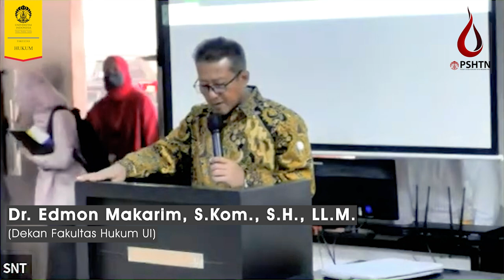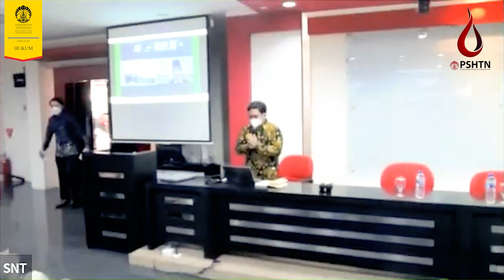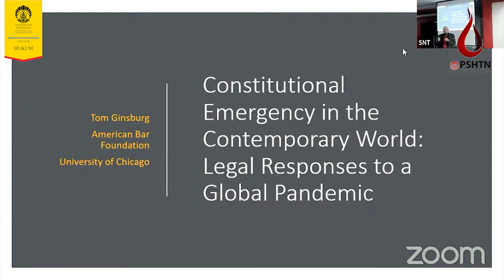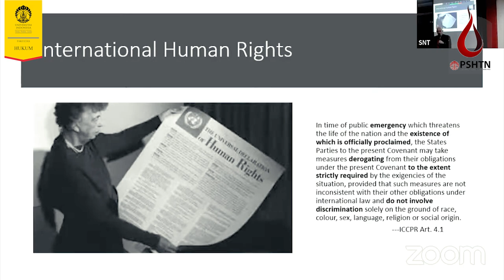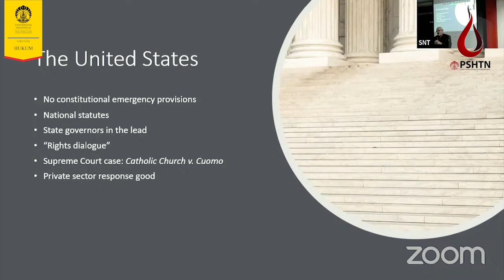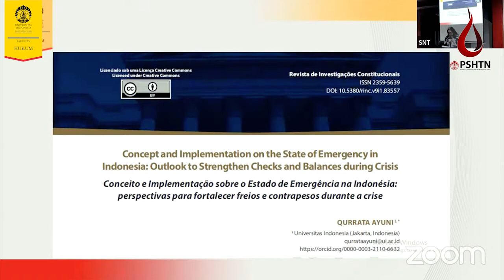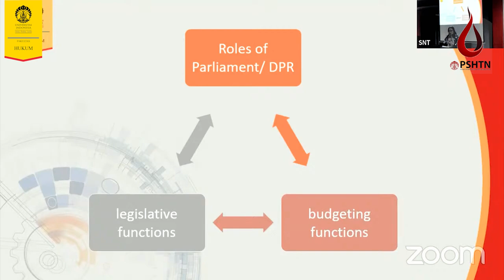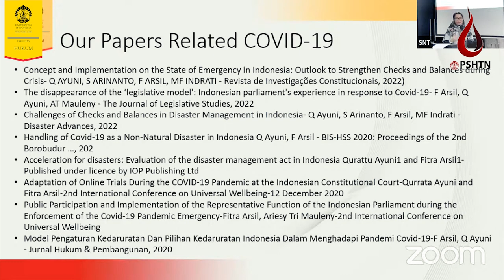International Seminar - State of Emergency in the Contemporary World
Seminar Internasional yang diselenggarakan atas kerjasama PSHTN FHUI, CILS FHUI, dan International IDEA pada 19 Agustus 2022 dengan para pembicara:

Prof. Tom Ginsburg
(University of Chicago)
Prof. Jimly Asshiddiqie
(Universitas Indonesia)
Dr. Qurrata Ayuni
(Universitas Indonesia)

Moderator:
Rizky Banyualam
(Universitas Indonesia)